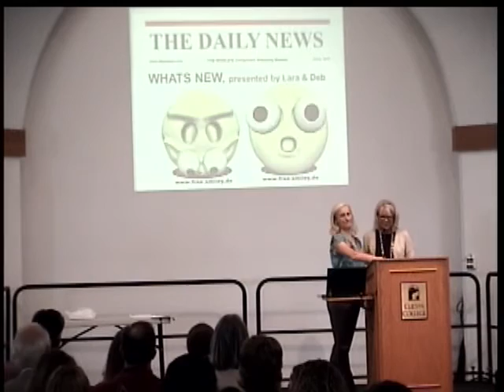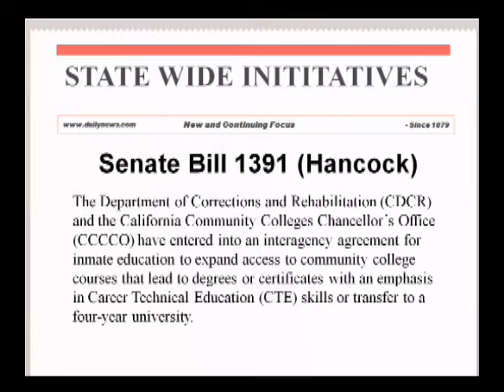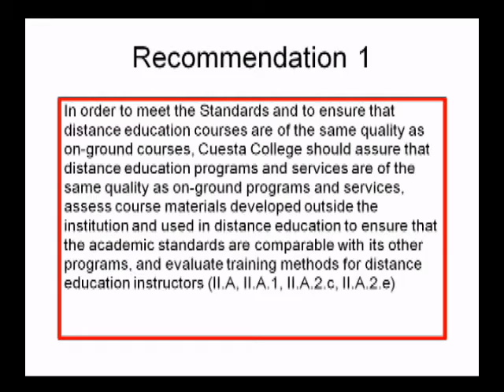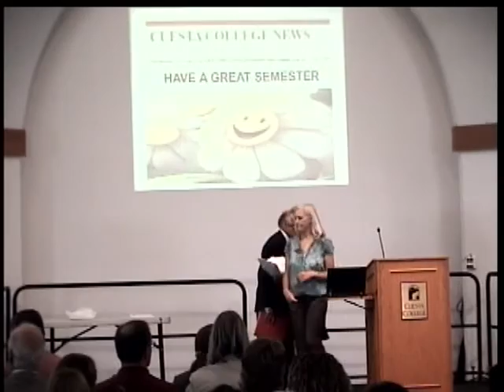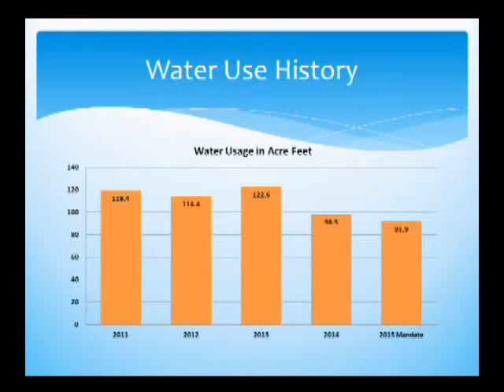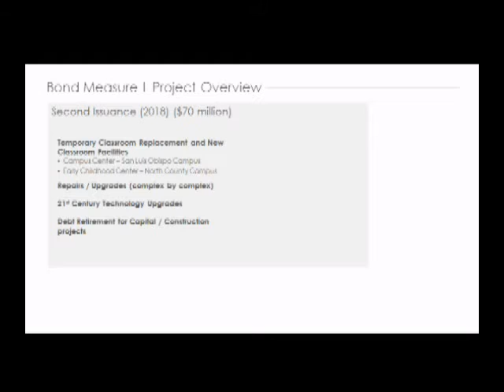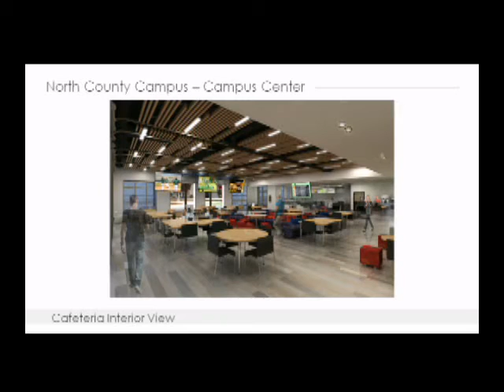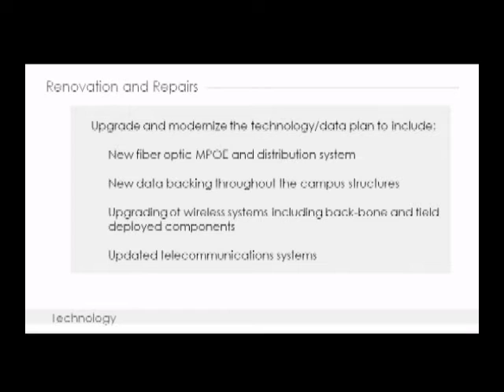Fall 2015 Opening Day Part 2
Cuesta College District Fall 2015 Opening Day - Part 2

AGENDA:
Educational Master Plan (continued) - Dr. Deb Wulff, Dr. Lara Baxley
(23:45) Bond Projects and Water Conservation Update - Chris Green, Terry Reece
(50:25) President's Message - Dr. Gil Stork